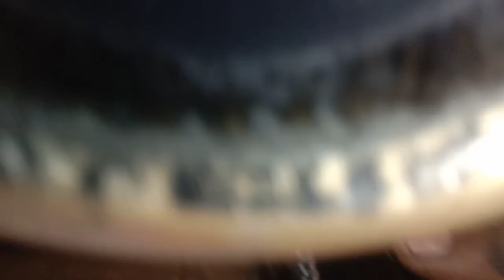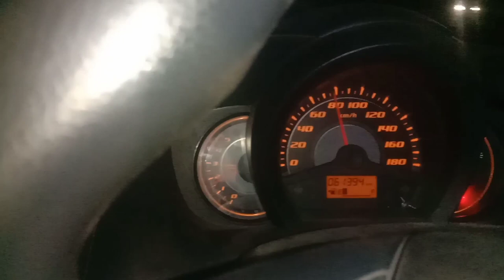Honda Amaze fuel pump problem/honda amaze fuel injected/honda amaze fuel filter replacement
Aaj Ham video mein Honda image aur Honda City diesel engine ke bare mein batane Ja Rahe Hain Jo pump injector high pressure pump fuel filter common rail ke bare mein mein Jankari Denge Jo Kahan kahan fitting Hota Hai aur kaise remove Kiya jata hai To video Dhyan se Dekhen aur samjhe

. Our Social
Links-

1.honda fuel pump relay
2. honda amaze fuel pump replacement 3.honda amaze fuel pump location
4.honda amaze fuel tank capacity
5. honda amaze fuel indicator
6.honda amaze fuel efficiency
7.honda amaze fuel meter not working